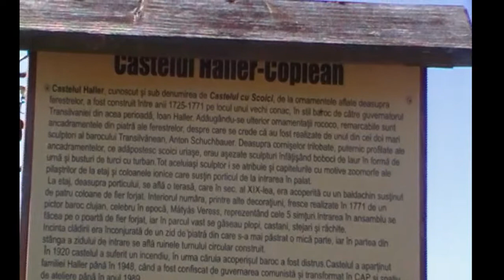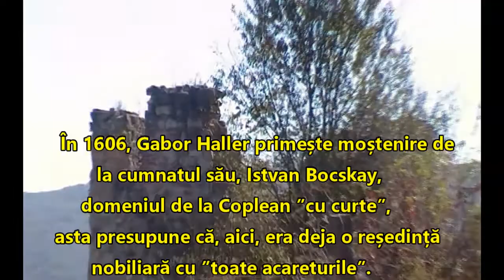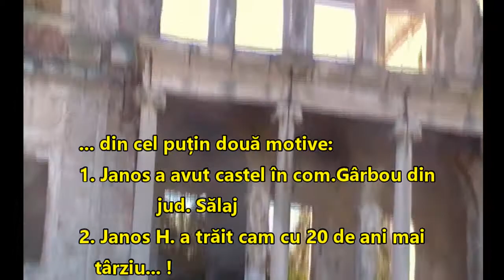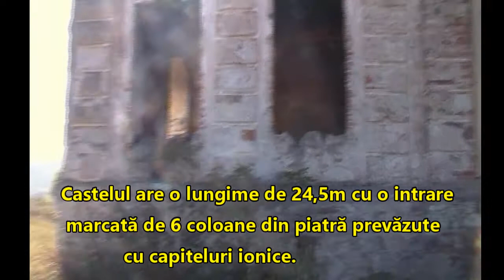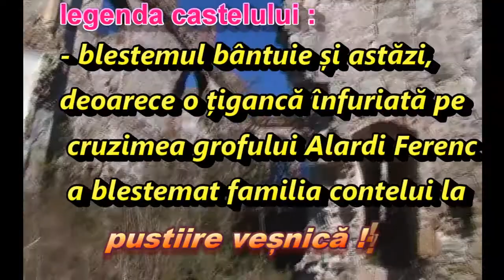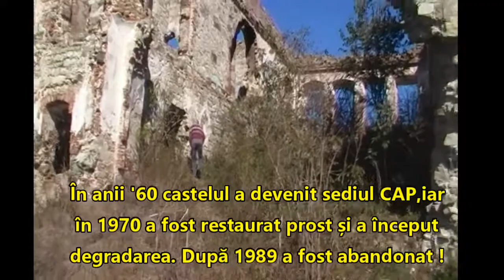Castelul Haller sau Castelul cu scoici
Castelul romantic în stil rococo